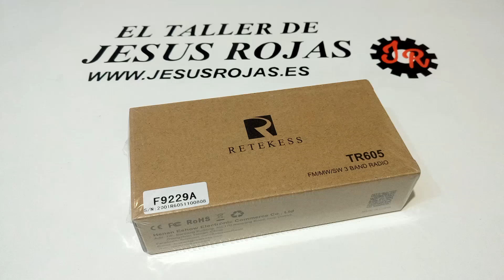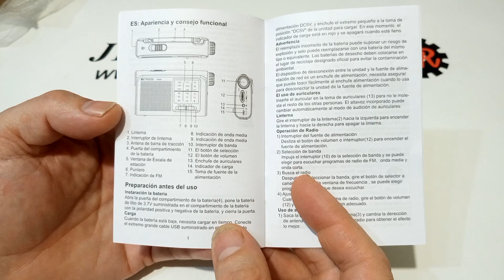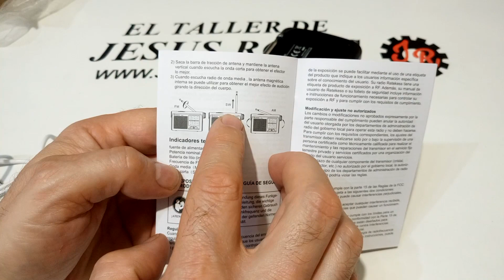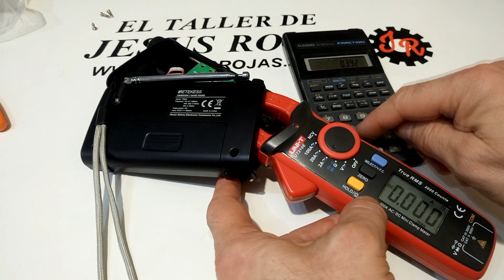Radio Recargable de 3 Bandas con Linterna Retekess. Unboxing y Análisis. 218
En este vídeo os comparto el análisis de esta interesante linterna que está diseñada para personas mayores.
Me la han enviado los amigos de Retekess para analizar, os dejo el enlace de compra y un descuento del 10% válido del 10 al 24 de junio.
Enlace del producto
Código de promoción: UUYG9HS9
Lo que más me ha sorprendido es la potente linterna que tiene integrada y que que tiene una batería recargable de litio intercambiable.